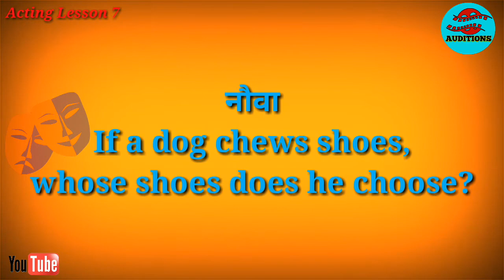Online Acting Classes Free • Lesson 7 • Tongue Twister In English • Auditions • Sachin Shivalia Act.